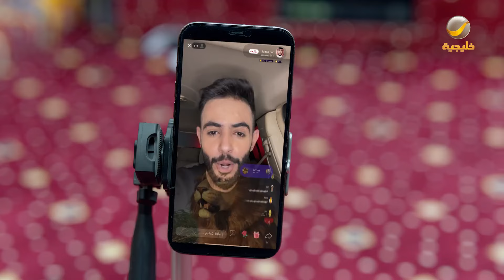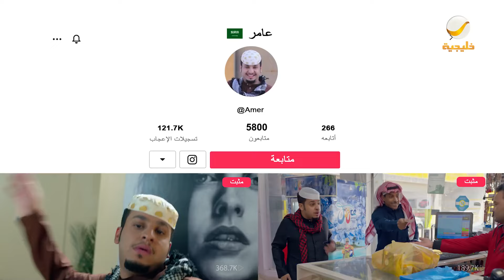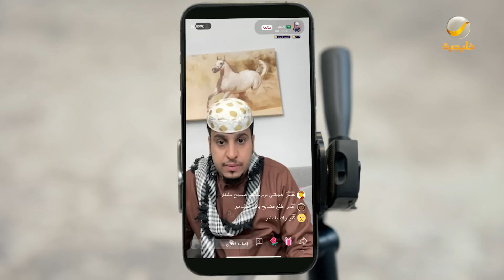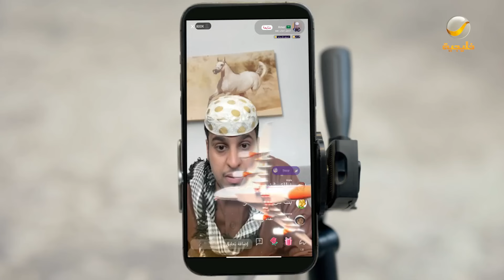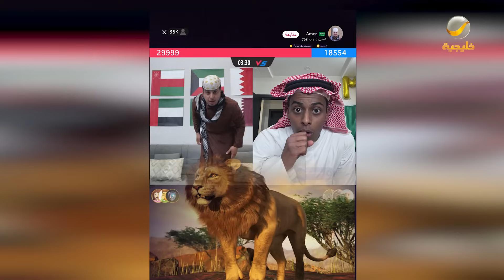مسلسل شباب البومب - الحلقة عامر توك